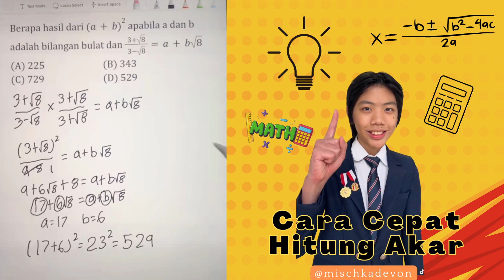Cara cepat hitung akar